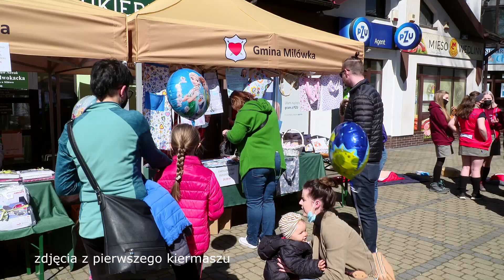Wójt Gminy Milówka zaprasza na kiermasz dla Wiktorka